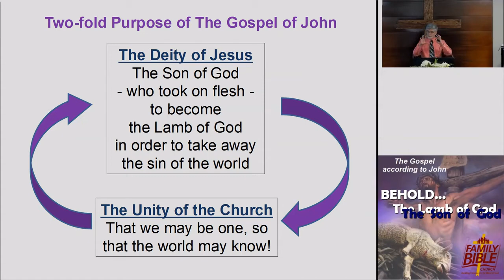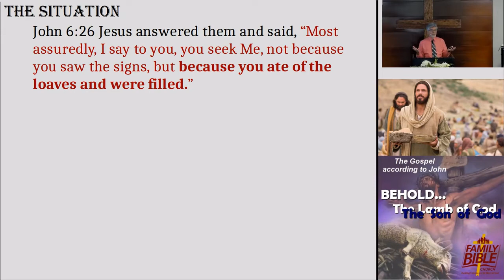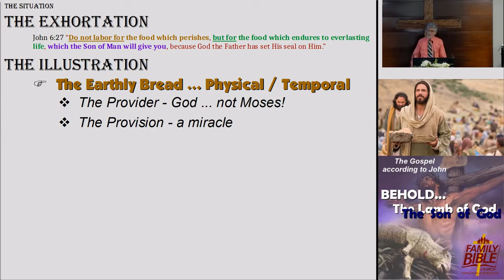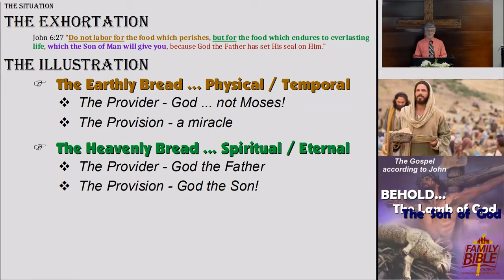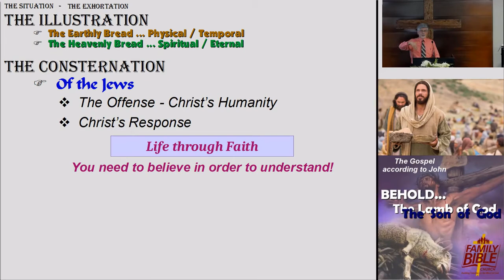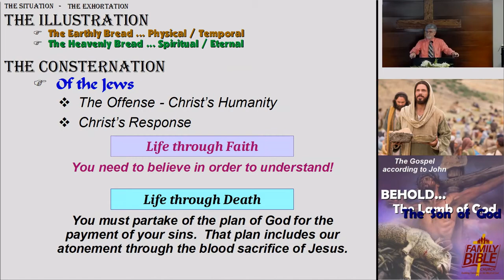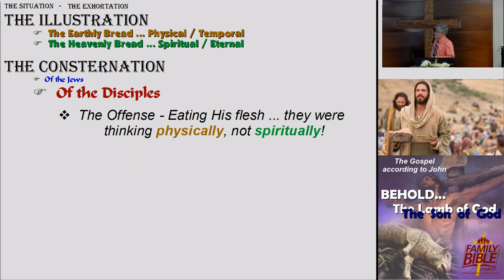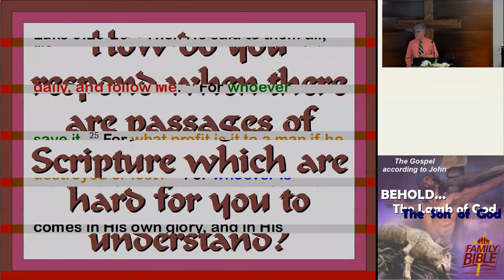13 John 6:22-71 Part 2 The Bread and Word of Life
* John's purpose is the presentation of Jesus as the Son of God who became the Lamb of God to take away the sins of the world.
* This is important, for it is only through believing in this truth that man might be saved.
* Two weeks ago, David led our examination of two more miracles of Jesus - His feeding of the multitude and His walking on the water.
* Last week, we examined a couple of passages within this context which have been misused to prove God's predestination of certain individuals to salvation.
     As a summary of that discussion, we saw that it is God who has done the "work" of salvation.  By His grace, He has made the way for us to come to Him through faith.  "Believing" was not viewed by Christ as a "work."  Rather, He viewed it as the responsibility of man to "believe."
     Additionally, God "desires (thelo) all men to be saved and come to the knowledge of the truth." (1 Tim 2:4) And, it is He "who works all things according to the counsel (boulae) of His will (thelaema)." (Eph 1:11)  However, all have sinned and fallen short of the glory of God, and cannot therefore enter into His presence, nor will they seek His face on their own. Hence, no one can come to God unless God draws them. Jesus stated that if He was lifted up, He would draw all men to Himself.  This is accomplished through the ministry and convicting work of the Holy Spirit!
* Today, we want to examine the exchange between Jesus and the Jews, which highlights the struggle that man has to think with a heavenly mindset.